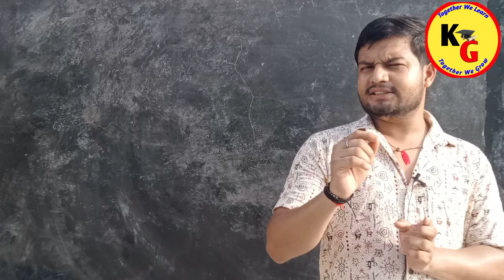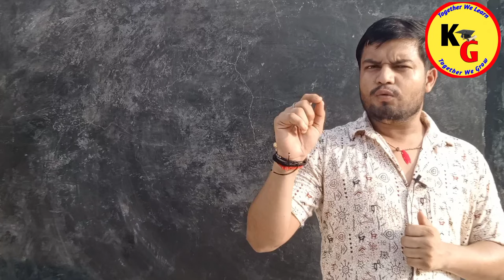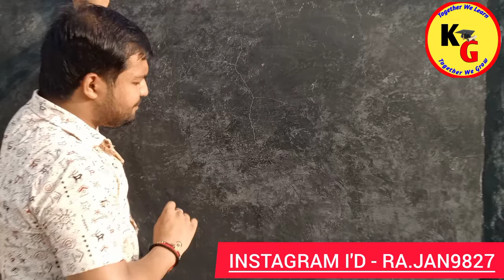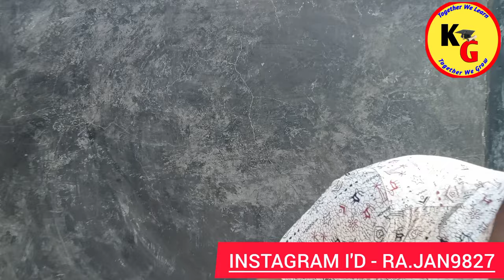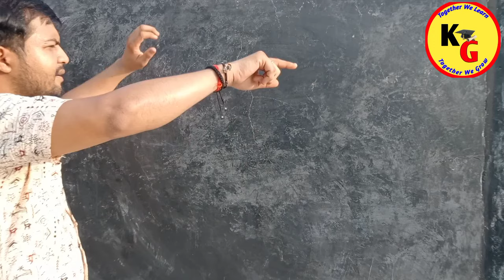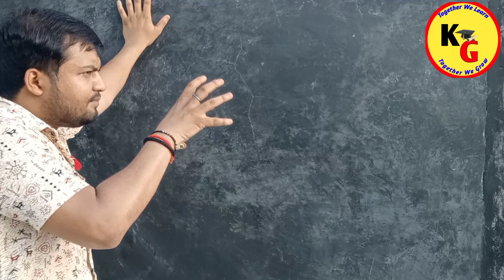Section 26 of Hindu Marriage Act | Custody of Children | Hindu Marriage Act 1955 | Knowledge Grip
Section 26 of Hindu Marriage Act | Custody of Children | Hindu Marriage Act 1955 | Knowledge Grip @PWLawWallah

In this video we will discuss about complete Concept of Section 26 of Hindu Marriage Act 1955.

knowledge Grip,law lectures by Rajan Yadav,Rajan Yadav,law with twins,linking laws,yg law,law guru Anurag rishi,theory of abrogation,unacademy judiciary world,unacademy linking laws,unacademy,study IQ judiciary,Custody of Children under Hindu marriage act,Custody of Children under Hindu law,Hindu Marriage Act 1955,section 26 of Hindu Marriage Act,Section 26 of Hindu Marriage Act in Hindi,sec 26 of Hindu Marriage Act,Custody of child after divorce

ID - ra.jan9827